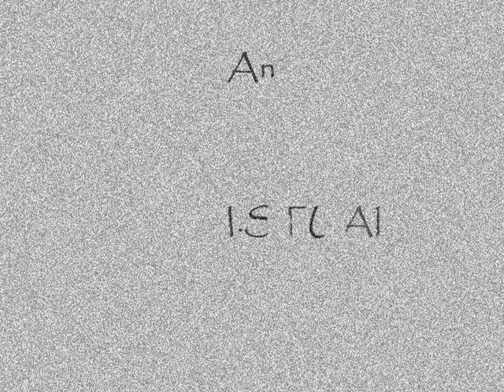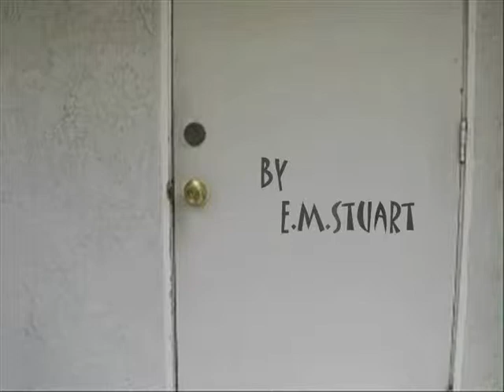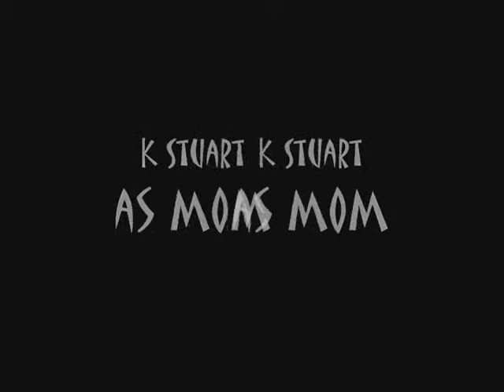The Garage 3